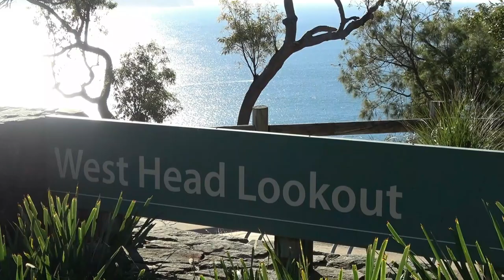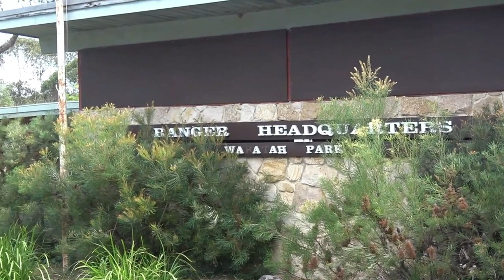Skippy the Bush kangaroo - Filming locations.